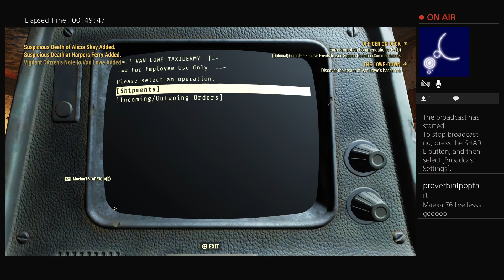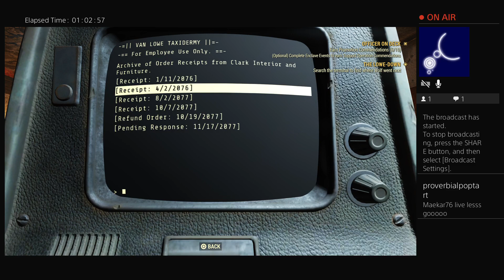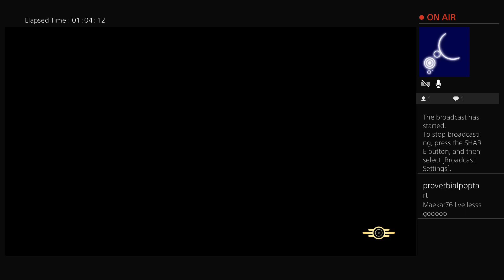Fallout76: Baa Baa Black Sheep quest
i run through the entire Baa Baa Black Sheep quest. Mostly just a lot of looking around, but there was a good fight with  a radioactive windingo. fucking eh, yo!